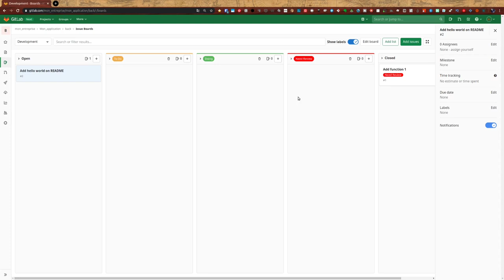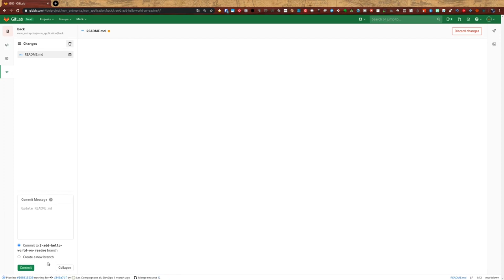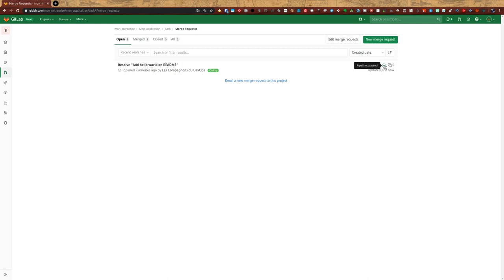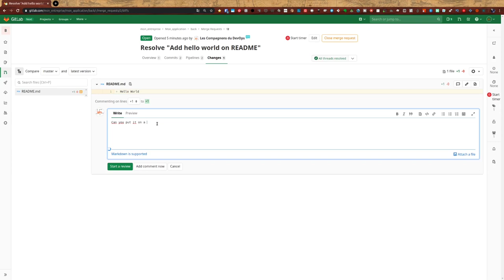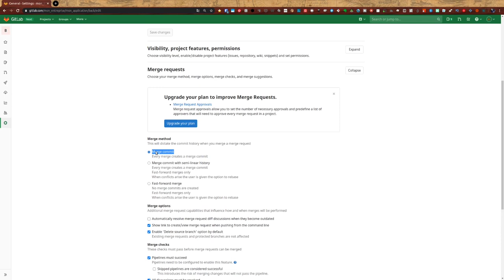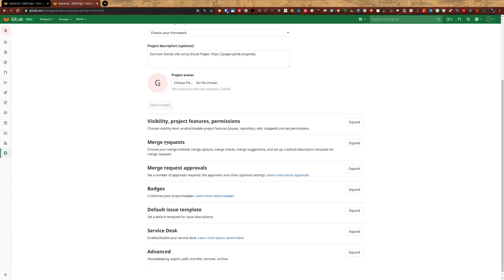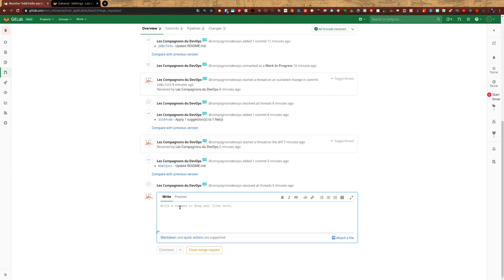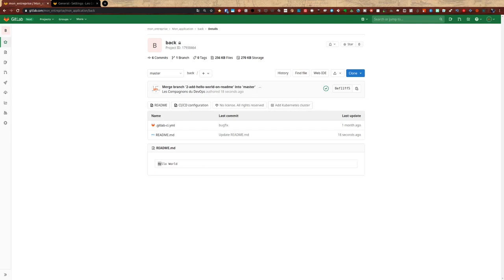👨‍🏫 Comment faire une revue de code ? | TUTO | GitLab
Comment faire une revue de code avec GitLab et avec quel workflow travailler ?

Aujourd’hui je réponds à une question de Laureline qui me demande :
« J’aimerais bien avoir un avis sur ce qui est possible de faire en termes de code review et de workflow associé ? »

💬 Si tu as envie de discuter du mouvement DevOps, le plus simple est que tu nous rejoignes dans la communauté des compagnons du DevOps

Si tu utilises ces contenus dans une publication pense à nous notifier dans les commentaires.